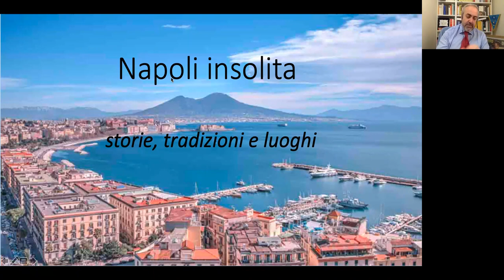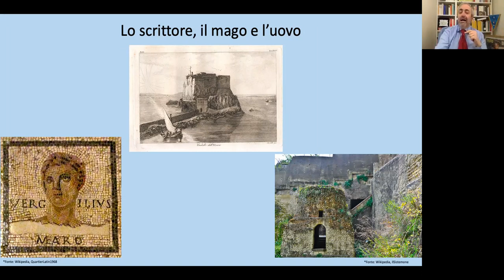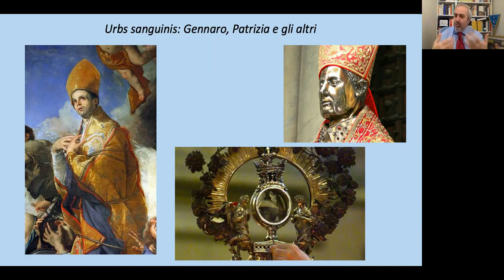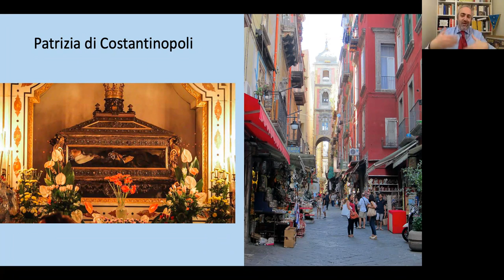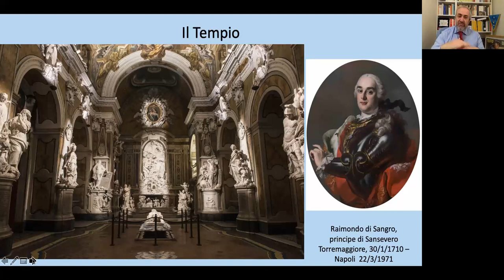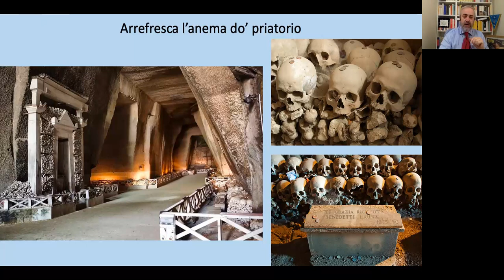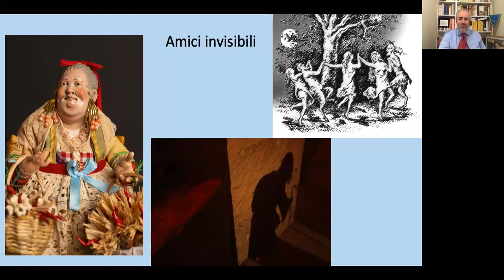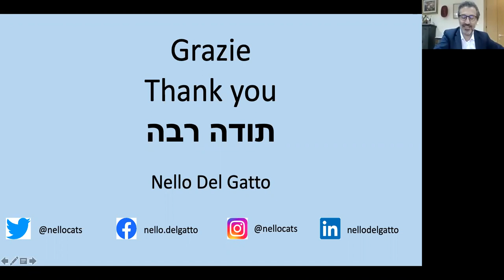Napoli Insolita - Conferenza in italiano di Nello Del Gatto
Terzo incontro della serie "Verso Procida 2022".
Un viaggio nella storia e nella tradizione, nei luoghi e nella vita di una Napoli insolita